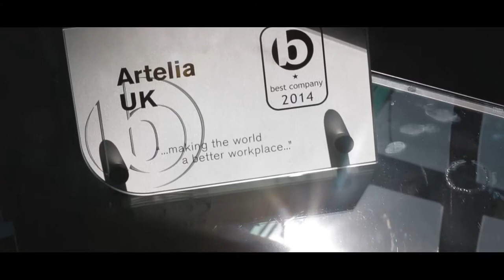a graduate project manager at Artelia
Peter works as a graduate project manager at Artelia. He describes Artelia as a fun place to work with a variety of clients from the private to the public sector. With a lot of offices world-wide and a growing office in London, it is an exciting time for the company.

He likes that every day at Artelia is different and that you can pick up new skills and knowledge as you go. His best career advice is to always work hard regardless of the stumbling blocks along the way.